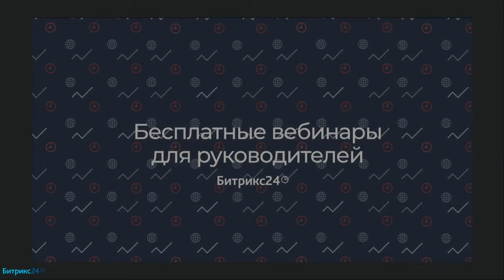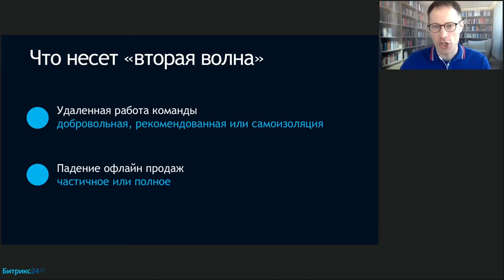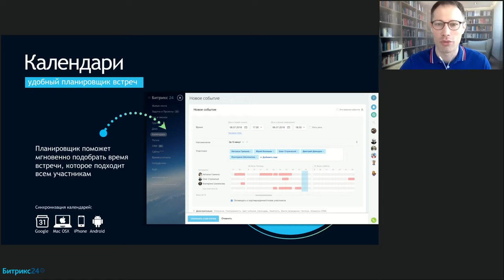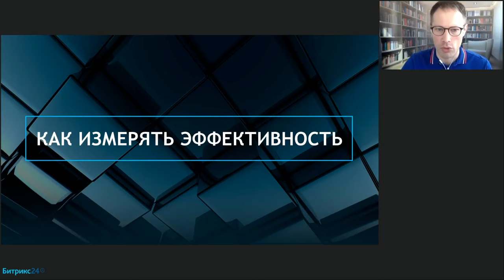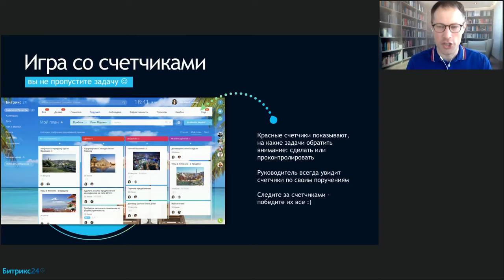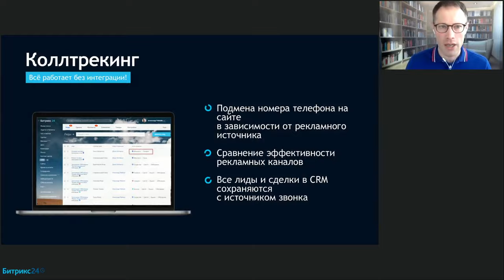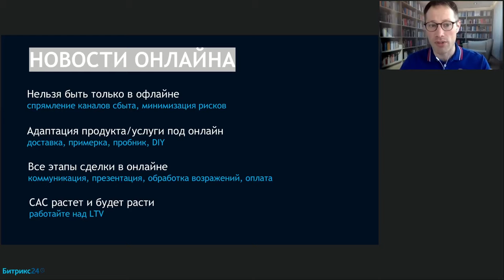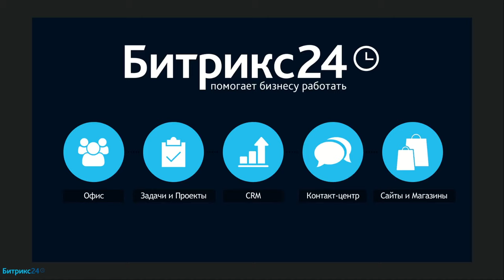А если ваш бизнес накроет вторая волна/ Онлайн-встреча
Вебинар для предпринимателей, после которого у вас будет готовый план, как за 1 день перевести компанию на удаленку и сразу же начать продавать в онлайне.

Эксперт вебинара Михаил Беляев, руководитель представительства «1С-Битрикс» в Санкт-Петербурге, расскажет, как  сохранить эффективность и сплоченность команды при работе из дома, контролировать менеджеров по продажам и их показатели, начать продавать в онлайне сразу же без сайта и автоматизировать все внутренние бизнес-процессы компании.